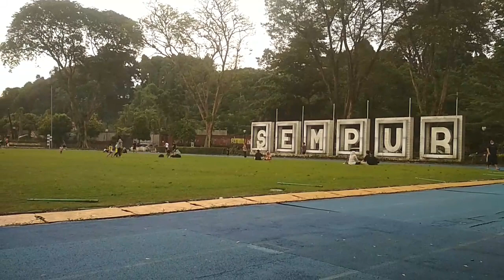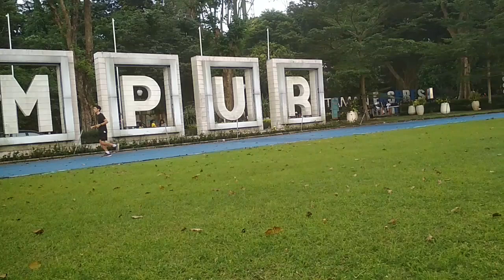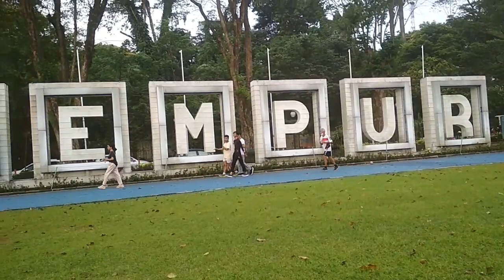Lapangan Sempur Bogor Buka Lagi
Lapangan Sempur
Bogor
Taman Rekreasi